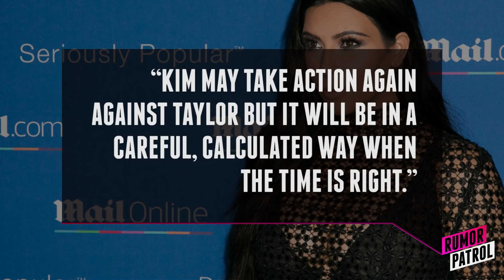Kim & Kanye Plotting Taylor Swift REVENGE?! (Rumor Patrol)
So Taylor might’ve called out KimYe with “Look What You Made Me Do,” but is the famous couple clapping back? We’re getting to the bottom of it, right here on Rumor Patrol!